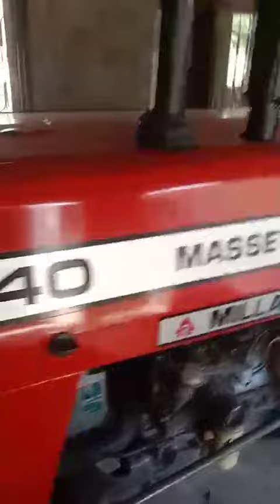April 7, 2024